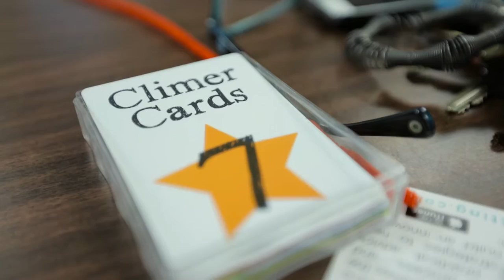Amy Climer | Creativity Workshop | Professional Speaker and Trainer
Amy Climer, Ph.D. is a professional speaker, trainer, and facilitator. She specializes in creativity training, team transformation, and leadership development. She travels around the U.S. and internationally speaking to audiences and working with teams helping them become more creative and successful. To learn more visit climerconsulting.com.